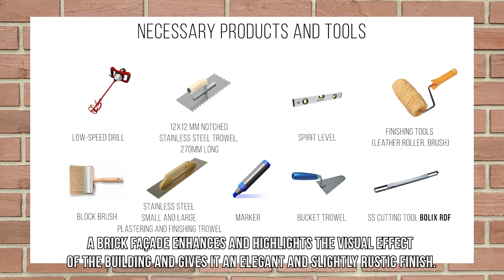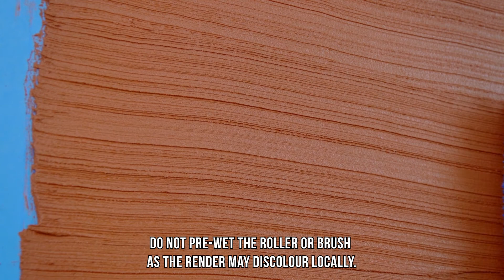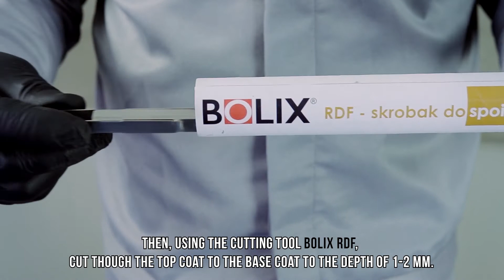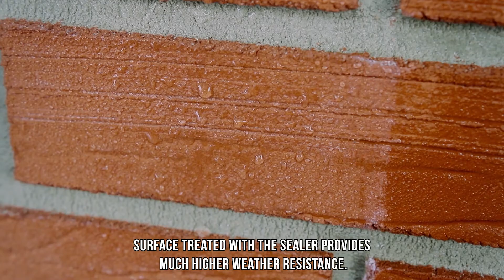Soltherm | Brick Effect